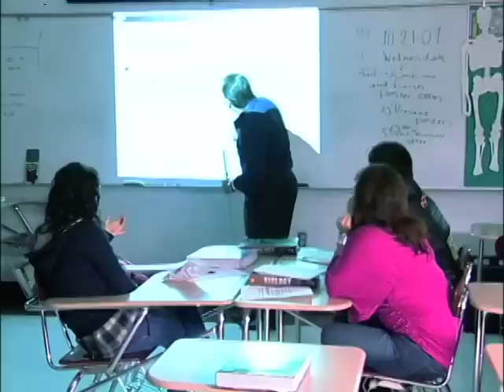PSJA High School Promotional Video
Recruitment and promotional video for PSJA High School produced by KTRI-17 with additional footage from PSJA High School's Video Production class.